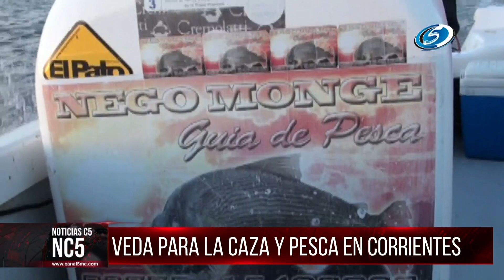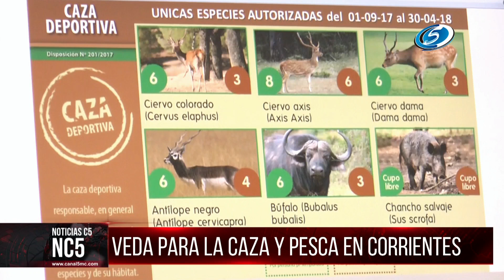VEDA PARA LA CAZA Y PESCA EN CORRIENTES